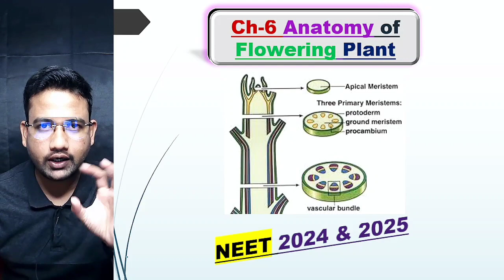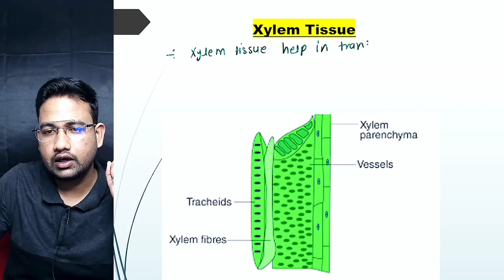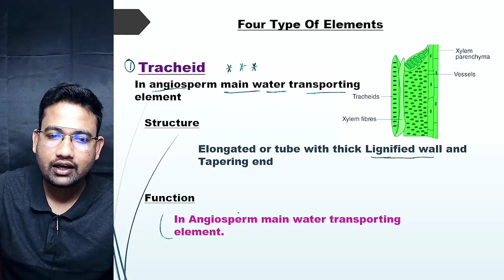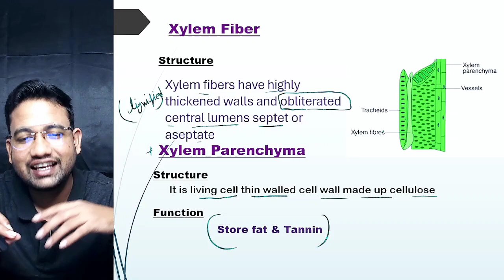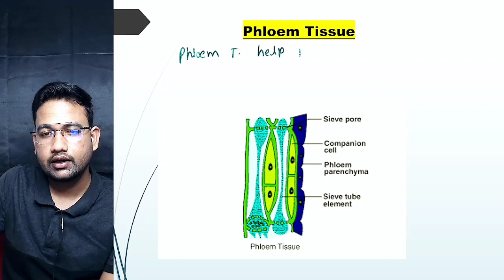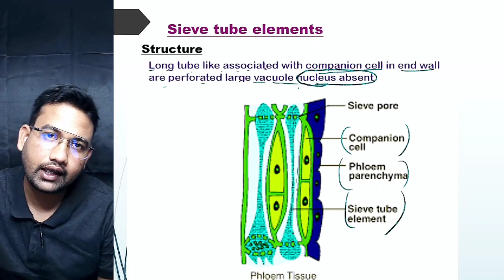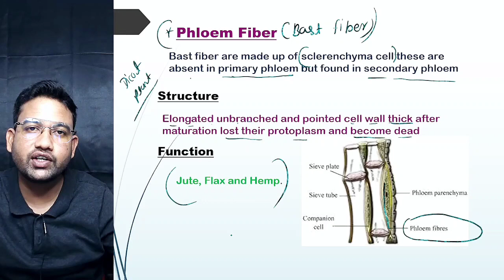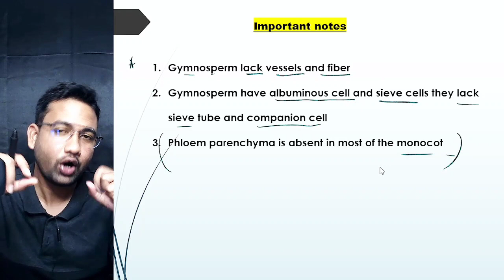Anatomy of flowering plants🌱 | Complex tissue of 🌱plants